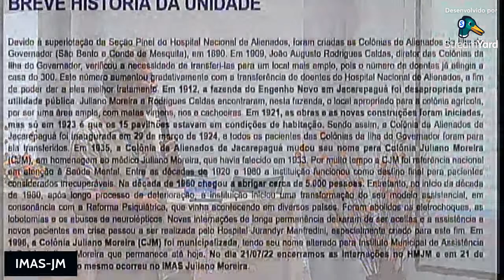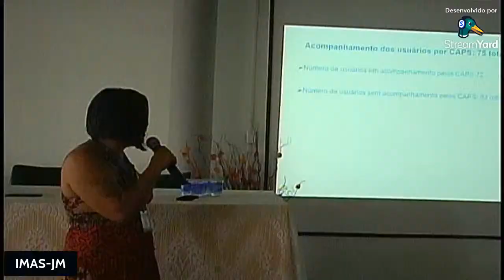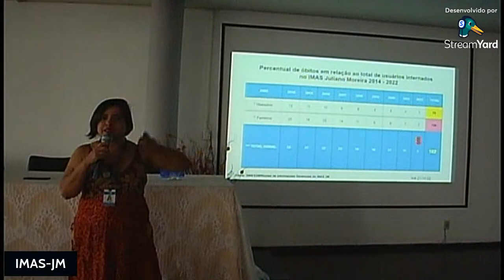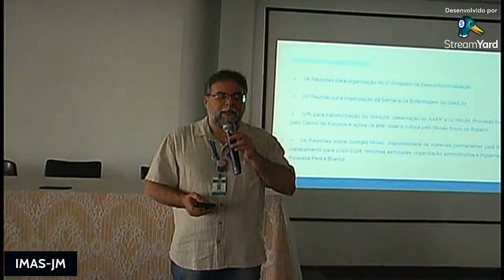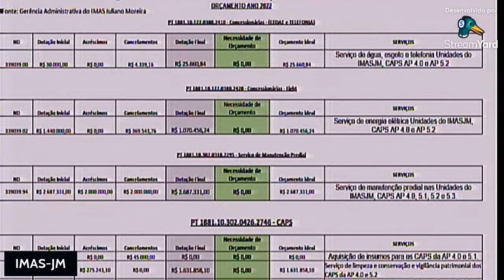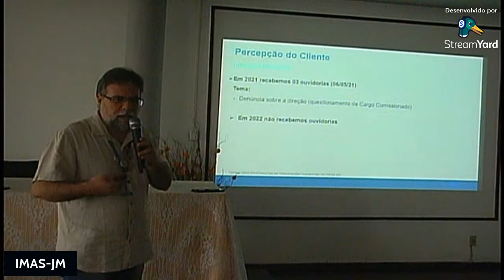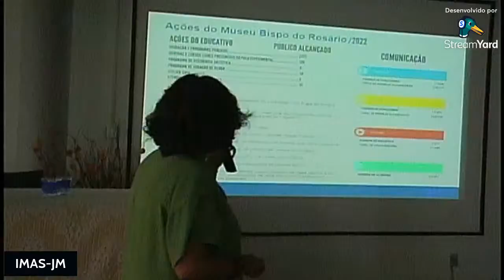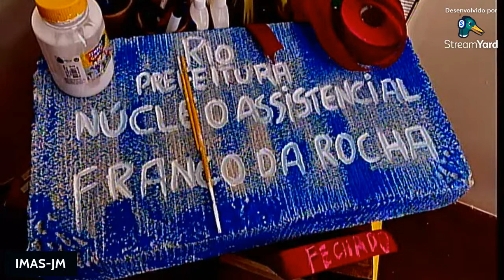Accountability 2022 - IMASJM